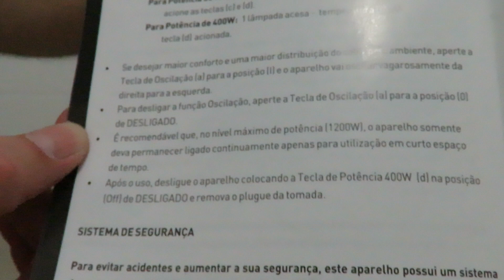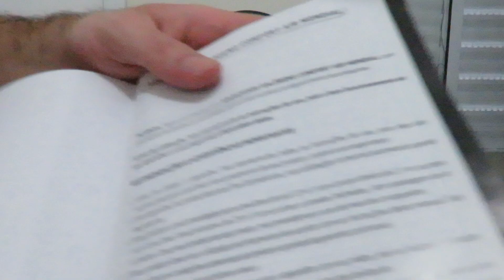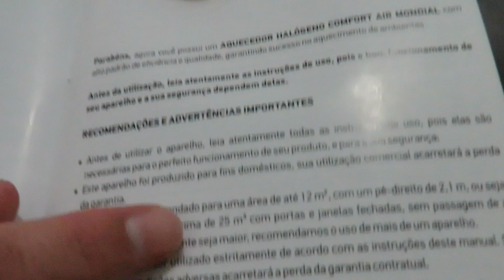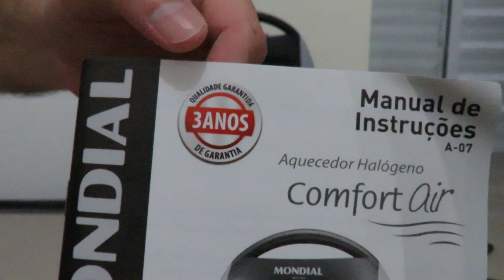Review Aquecedor Elétrico Halógeno Confort Air - Mondial 1200w - Pontos Negativos e Pontos Positivos